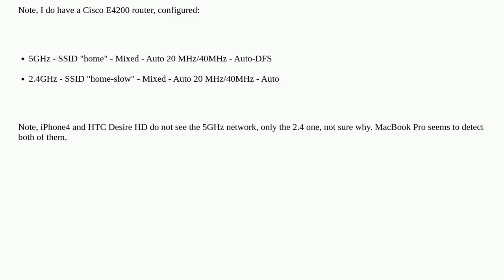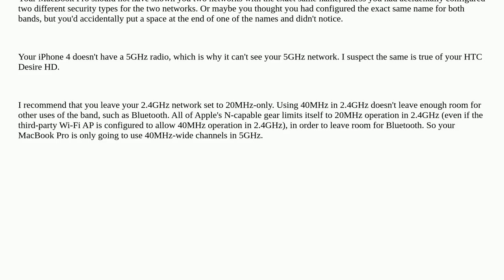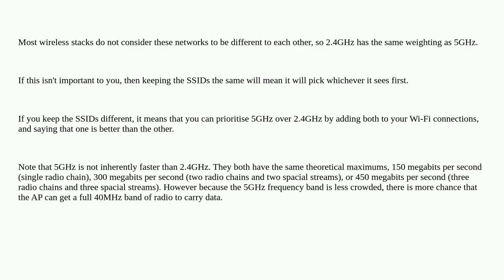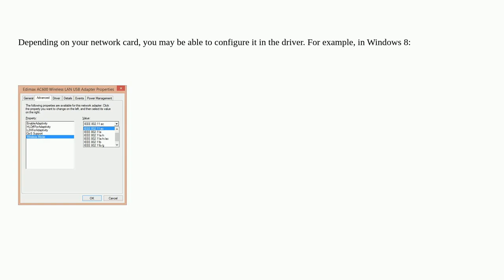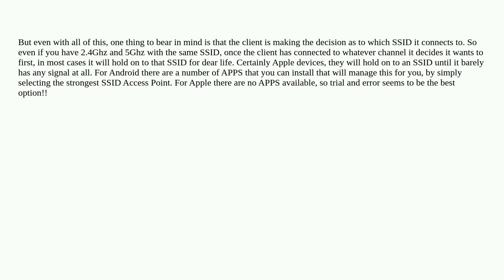Does it make sense to keep different SSIDs for 2.4GHz and 5GHz wireless networks?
A special thanks goes out to the community

  802.11n wireless-router ssid wireless-networking